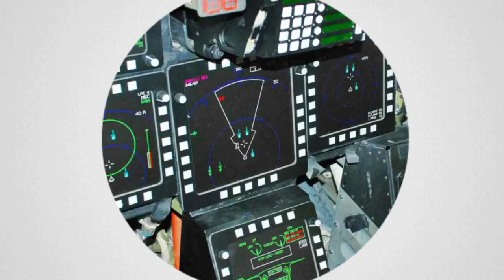BOEING X-32, Pesawat Amerika Dengan Mulut Senyum Lebar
Proyek gabungan berlanjut dengan nama JAST hingga fase engineering, manufacturing dan development di mana proyek tersebut selanjutnya menjadi Joint Strike Fighter.
Disaat itu ada 2 proposal yang masuk.
2 pesawat yang diajukan yakni Lockheed Martin dengan desain X-35 dan Boeing dengan X-32.